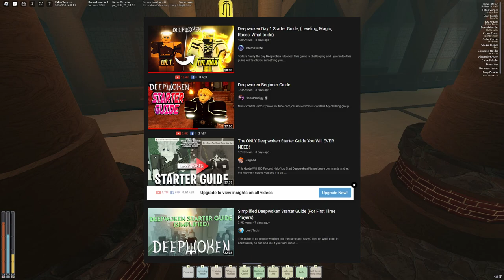Which Starting Island is Better? (Deepwoken)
What is the better starting island in Deepwoken? I explain the benefits of both islands, so watch the whole video.

TIMESTAMPS

0:00 - Introduction
0:17 - Benefits of Isle of Vigils
2:47 - Benefits of Etrea
4:04 - Conclusion